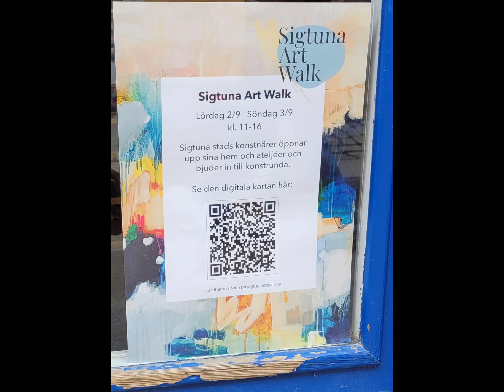Sigtuna Art Walk 2023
Sigtuna art walk 2023 in Stockholm Sweden/Sigtuna.

Sigtuna Art Walk Sept 2-3

Sigtuna Art Walk 2-3 sep Sigtuna stad fylls med konst! Under Sigtuna Art Walk öppnar Sigtuna stads konstnärer och konsthantverkare upp sina hem och ateljéer för besök. Strosa, cykla, åk runt i sensommaren och inspireras och köp unik konst och fantastiskt hantverk direkt av konstnärerna. Kartan visar dig var du hittar alla deltagande konstnärer och hur du tar dig dit. Öppettider: Lördag 2/9 kl 11:00-16:00 Söndag 3/9 kl 11:00-16:00

Sigtuna Art Walk on September 2-3 Sigtuna town fills with art!

During the Sigtuna Art Walk, Sigtuna's artists and craftsmen open their homes and studios to visitors. Walk, cycle, explore around in late summer, get inspired, and purchase unique art and fantastic crafts directly from the artists.
The map shows you where to find all the
participating artists and how to get there.

Opening hours:

Saturday, September 2nd, from 11:00 AM to 4:00 PM

Sunday, September 3rd, from 11:00 AM to 4:00 PM